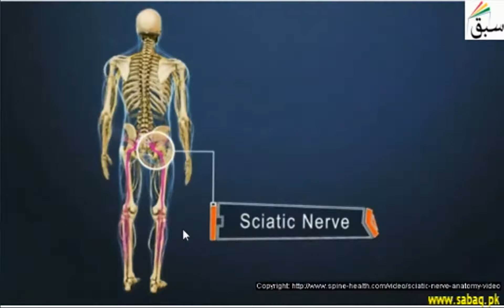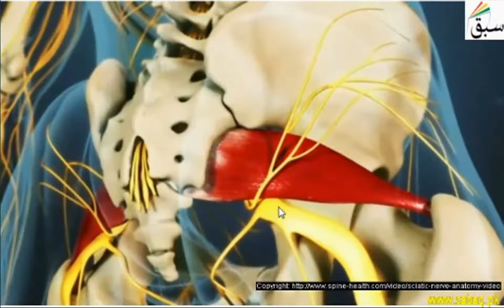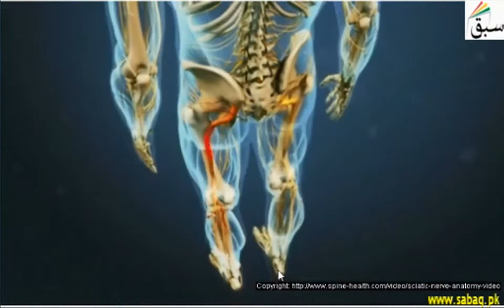Sciatica, Biology Lecture | Sabaq.pk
Sciatica refers to pain that radiates along the path of the sciatic nerve
This video is about: Sciatica. Practice tests and free video lectures for Physics, Chemistry, Biology, Math’s, Computer Science, English & more subjects are also available at Sabaq.pk. So, subscribe to Sabaq.pk/Sabaq Foundation now and get high marks in your exams.

CLASSES WE COVER AT SABAQ.PK / SABAQ FOUNDATION:

1. KG
2. Class 1
3. Class 2
4. Class 3
5. Class 4
6. Class 5
7. Class 6
8. Class 7
9. Class 8
10. Class 9
11. Class 10
12. Class 11
13. Class 12
14. Class 13
15. Class 14
16. MCAT
17. ECAT
18. CSS

BOARDS WE COVER AT SABAQ.PK / SABAQ FOUNDATION:

1. FBISE
2. Sindh Board
3. KP Board
4. Balochistan Board
5. Cambridge

STUDY MATERIAL WE OFFER AT SABAQ.PK / SABAQ FOUNDATION:

1. Physics Lectures
2. Chemistry Lectures
3. Mathematics Lectures
4. Biology Lectures
5. English Lectures
6. General Science Lectures
7. Computer Science Lectures
8. General Math Lectures
9. Accounting Lectures
10. Statistics Lectures
11. Advance Accounting Lectures
12. Cost Accounting Lectures
13. Practice Tests
14. Physics Practical
15. Chemistry Practical